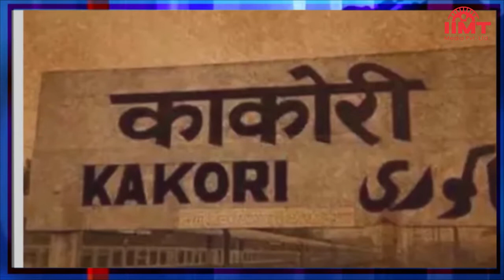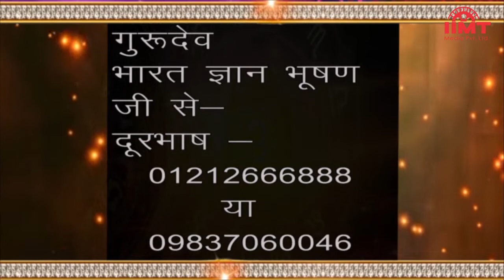HISTORY OF THE DAY @ आज का इतिहास || 19 December 21 || TODAY'S HOROSCOPE @ आज का राशिफल | IIMT MEDIA